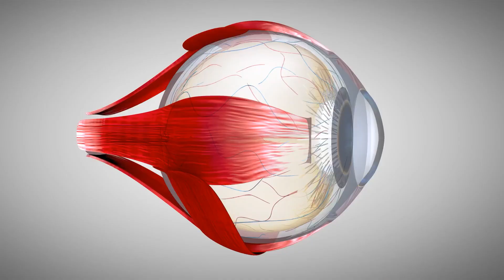Are Carrots Good For Your Eyes?| Eye Doctor Investigates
Fact or Fiction: Do carrots help you see better? Ophthalmologist, Dr. Rupa Wong, examines the evidence and the origin for this statement.

 Are carrots good for your eyes? And, do carrots give you better night vision?

I examined the evidence and this myth is not really rooted in evidence.
In fact, this myth started because the Allied forces WWII didn't want the Germans to learn about their radar technology and instead said that their English pilots just had really good night vision from eating carrots!

Carrots actually have beta carotene and then undergoes a conversion process to Vitamin A.

Vitamin A deficiency can lead to certain eye conditions and even blindness - like xerophthalmia and corneal ulcers. But no studies have show the opposite.